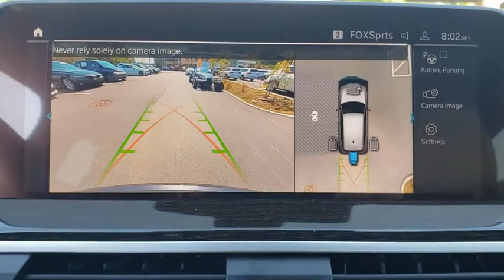2021 BMW X3 Fletcher, Hendersonville, Waynesville, Marion, Asheville, FL M9E37689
DARK GRAPHITE New 2021 BMW X3 available in Asheville, Florida at BMW of Asheville. Servicing the Fletcher, Hendersonville, Waynesville, Marion, FL area.

Navigation, Back-Up Camera, Alloy Wheels, Turbo Charged, All Wheel Drive, Rear Air, Power Liftgate.WHY BUY FROM USAt our new and used car dealership in North Carolina, you will find a staff that is committed to providing you with excellent customer service and a friendly atmosphere. Whether you need car parts, affordable auto service, or vehicle financing, we're the right dealership to help you achieve your needs.